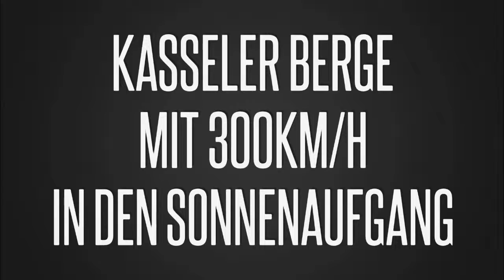Kasseler Berge: mit 300km/h in den Sonnenaufgang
Sound: Racing Abarth 1000TC